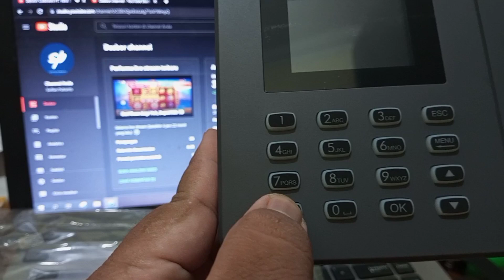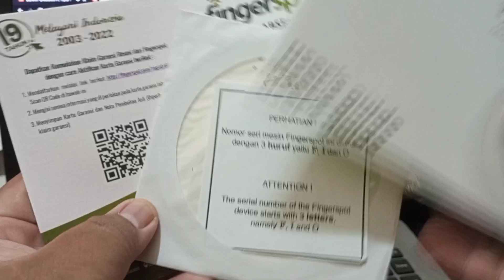FINGER PRINT ABSENSI MERK FINGERSPOT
Tayang Tiap Hari Rabu dan Minggu Jam 20:00

Halo para viewers channel setia saya, untuk kedepannya saya akan lebih berkonsentrasi membuat konten konten jalan-jalan serta kulineran. Supaya para viewers bisa lebih punya pilihan untuk jalan-jalan dan mau merencanakan liburan kemana saja.

1. Seluruh konten yang kami buat berupaya ingin memberikan informasi yang baik serta berguna bagi banyak orang sekaligus kami juga sambil belajar untuk meningkatkan kemampuan kami.
2. Semua yang ada pada konten kami ini merupakan hasil dari kami beli atau kami dipinjamkan oleh orang lain atau kami yang meminjam kepada orang tersebut.
3. Apabila ada yang kurang berkenan dengan yang kami sampaikan, kami menghaturkan mohon maaf yang sebesar-besarnya.
Terima kasih